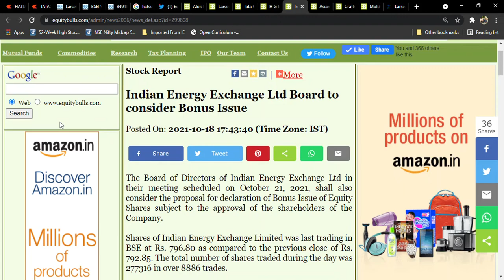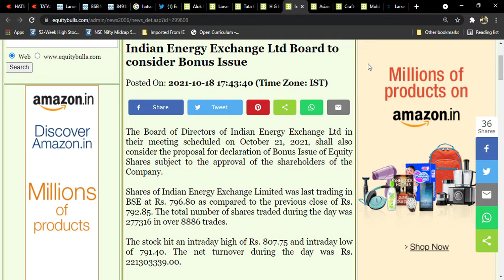IEX Latest news l When Companies Issue Bonus shares?